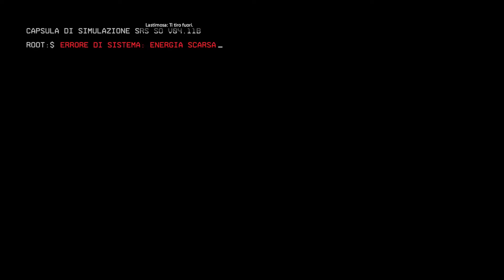#1 Titanfall 2 - Fuciliere Jack Cooper [ITA] HD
TITANFALL 2 ITA GAMEPLAY STORIA WALKTHROUGH FUCILIERE JACK COOPER PILOTA TITAN PROLOGO
Sin da quando è stata annunciata la presenza della campagna in Titanfall 2 mi sono chiesto che tipo di storia avrebbero adattato al gameplay frenetico ed alla combinazione pilota/titan.. finalmente eccoci a provare la storia dietro ad un titolo che secondo me ha molto divertimento da offrire e può tranquillamente rivaleggiare con pesi massimi del calibro di COD e Battlefield.
Come ogni gioco che si rispetti, si inizia con un recap dei comandi ed un piccolo test delle capacità.. ma il divertimento vero arriva subito dopo!
Buona visione!!!
Seguimi anche sui Social!!!